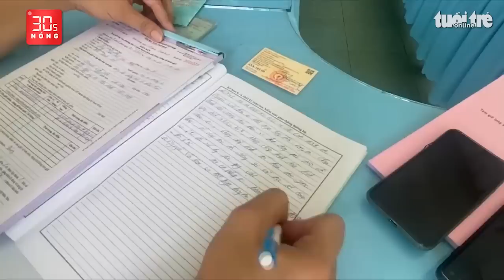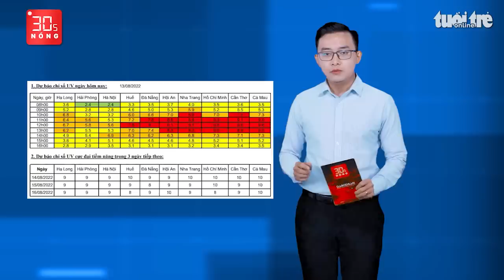Bản tin 30s Nóng: Vợ đâm chết chồng vì nghi lấy 500 ngàn? Tài xế gặp nạn bị bỏ quên 12 giờ, tử vong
Bản tin 30s Nóng 13-8: Vợ đâm chết chồng vì nghi lấy 500 ngàn? Tài xế gặp nạn bị quên ở đồn cảnh sát 12 giờ, tử vong; Trích xuất camera tài xế nhậu say lao vào cây xăng, 8 người bị thương; 'Chửi' người miền Trung, TikTok Hoàng Minh bị xử lý.